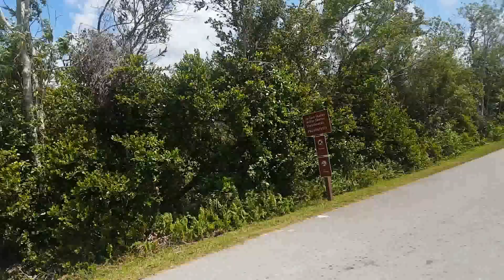PETRONELA | EVERGLADES NATIONAL PARK - Shark Valley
Everglades National Park is based in Florida and occupies a large area between Miami and Naples.

Shark Valley in Everglades, which we visited on this occasion is a great location to visit and learn about alligators, mammals, birds, etc that inhabit this amazing area.

We descended onto this area after having visited St Augustine and once again Kennedy Space Centre before moving onto the Skyway bridge and Clearwater, also in Florida which will be featured in my next video.

Also check my next videos on remaining places to visit in Florida and Boston - which I will upload in the following weeks.  And don't forget to check everything on TripAdvisor by following the link below, where I post all my reviews and also doing my research for upcoming trips.

And I sincerely hope all this information was of some help to you.

For more information and related reviews check my pages on TripAdvisor where I have thousands of reviews, pictures etc:

Thank you for bearing with me whilst learning how to make my very first videos and set up everything: I am my worst enemy and criticised my every single step for not making it better in a 'pure perfection' state.  Thank you everyone for taking the time to check this.

  - Forgive them, Luvly

3. BACKGROUND SET UP:
  -  camera